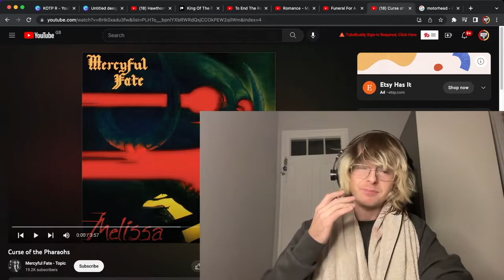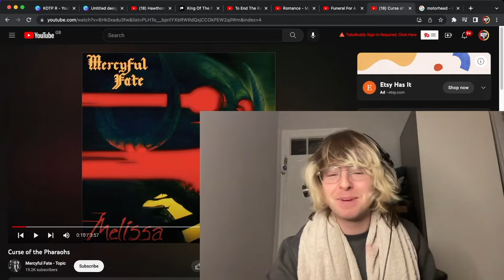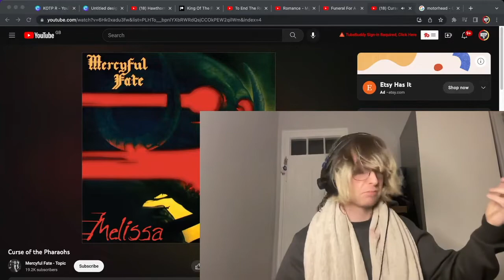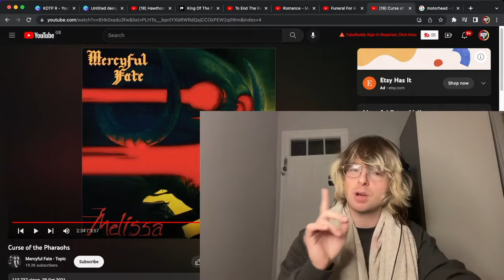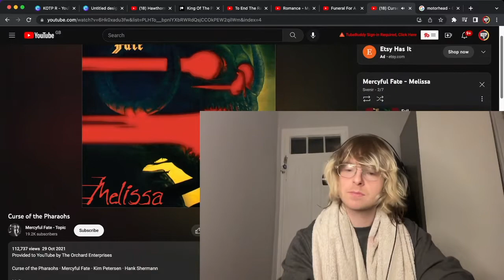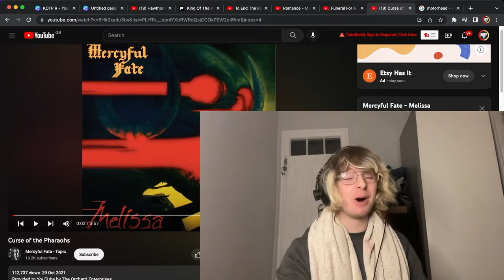Mercyful Fate - Curse Of The Pharaohs Reaction & 1st Listen